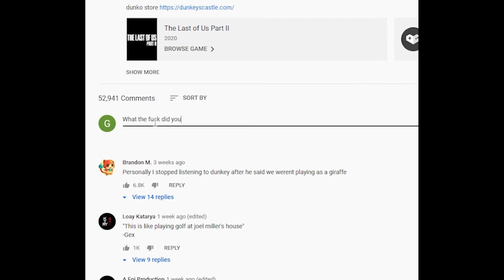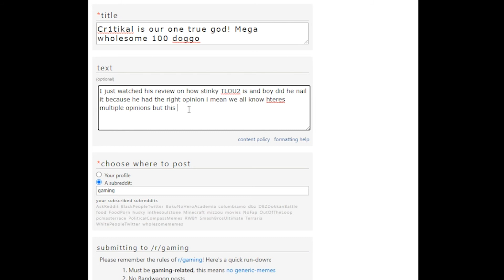internet-opinions_irl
imagine not being able to allow other opinions